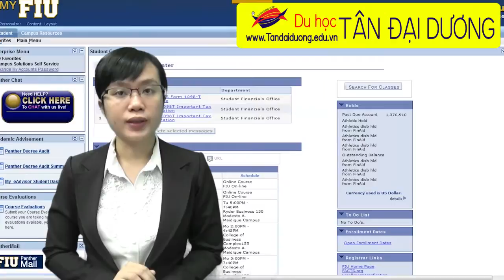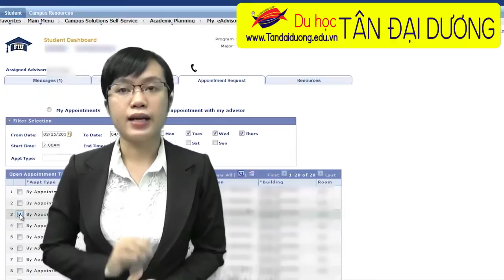Thủ tục du học Mỹ ngành kế toán tại trường đại học quốc tế FIU